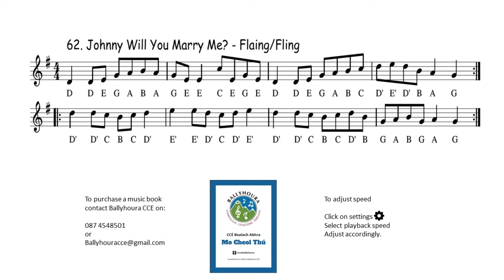62. Johnny Will You Marry Me - Fling (tin whistle)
Fling played on tin whistle